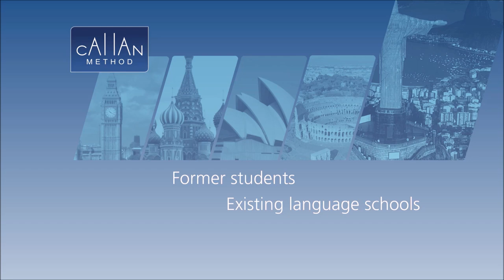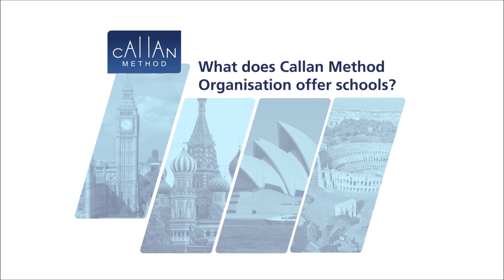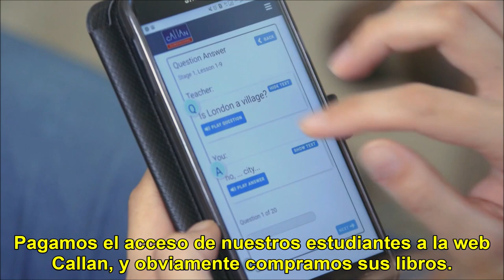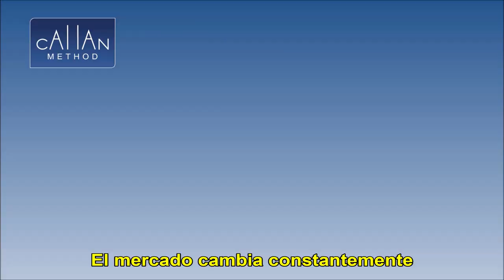El Método Callan